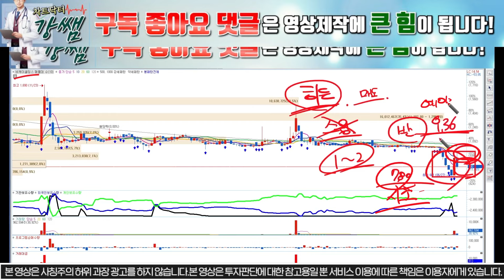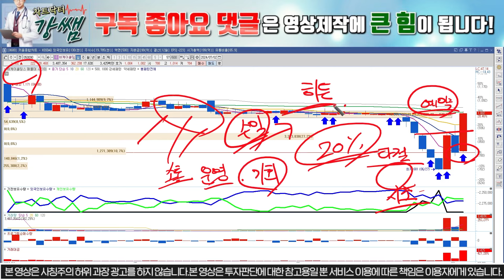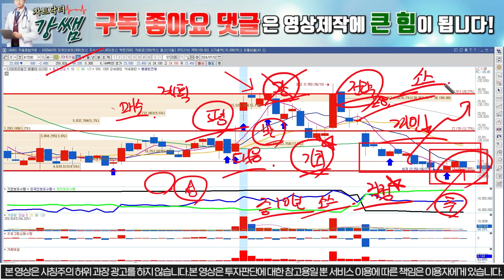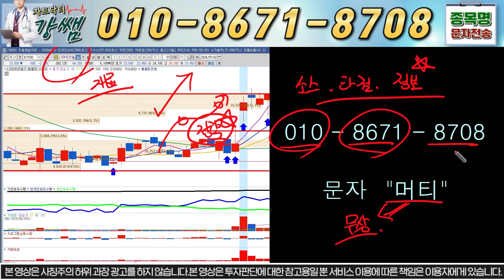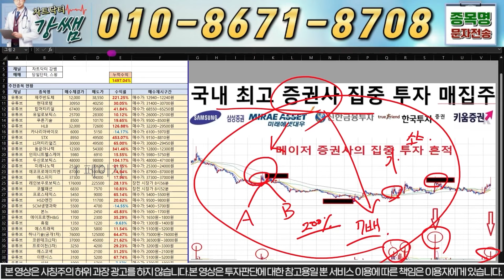[LS머트리얼 진단] [긴급] '19시 20분' 이거 확인되면 다시 '5만워' 회복합니다!! 꼭 시청해주세요!! 차트닥터 강쌤#ls머트리얼즈